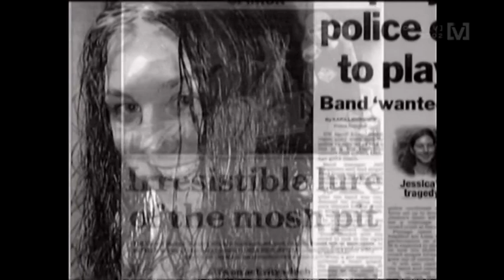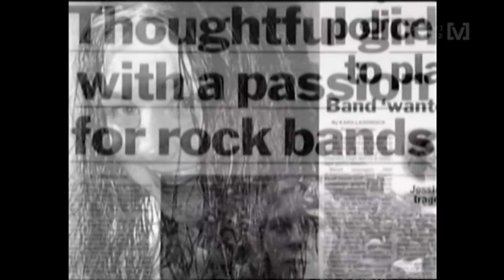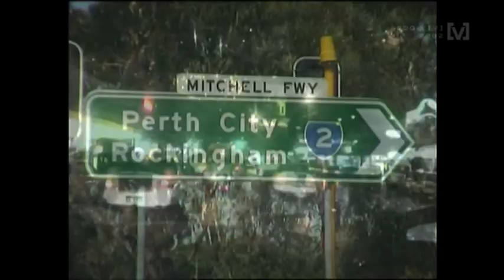BDO X [V] - 2002